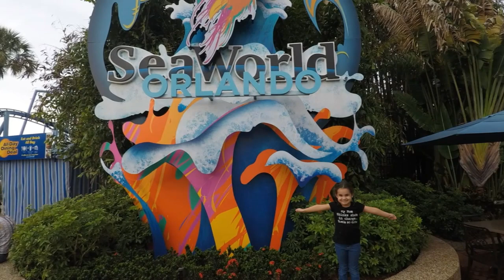SeaWorld Electric Ocean Princess Mia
Mia having fun at SeaWorld Electric Ocean. We love going to Seaworld when they do this event for the summer! Hope you guys enjoy!!